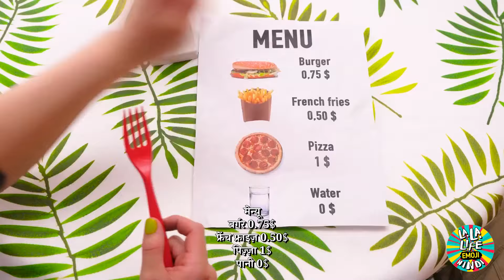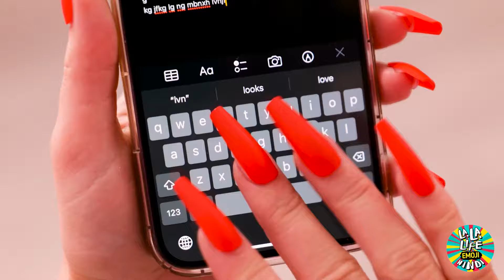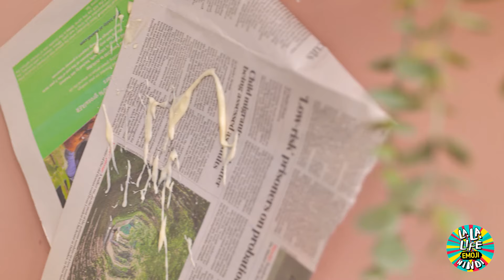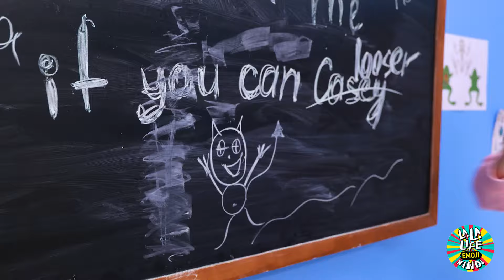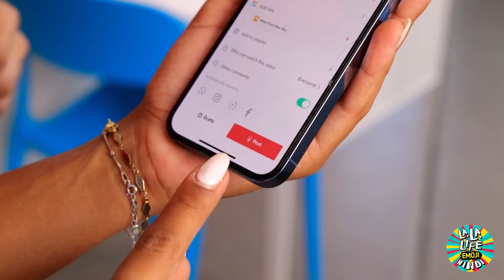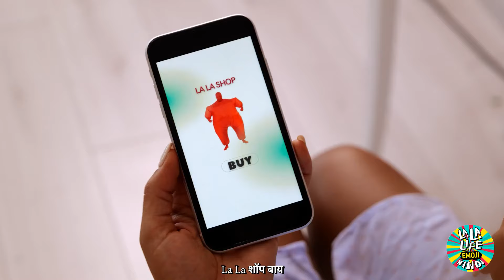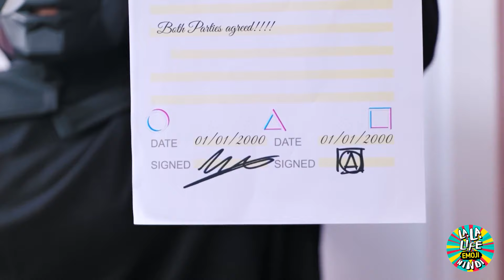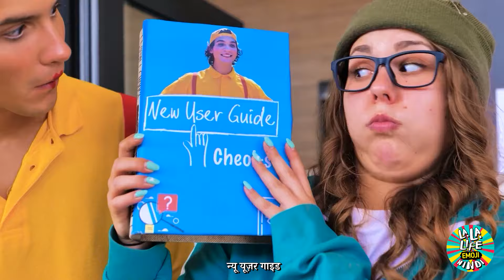वाह! छुट्टियों में गोथ कपल बनाम रेनबो कपल | मज़ेदार और भरोसेमंद कपल संघर्ष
'वाह! छुट्टी पर गोथ कपल बनाम रेनबो कपल | मजेदार और भरोसेमंद कपल स्ट्रगल' में एक मजेदार विरोधाभास के लिए तैयार हो जाइए 🖤🌈। देखिए कैसे गोथ कपल, सभी डार्क और मूडी चीजों को अपनाता है, और रेनबो कपल, सभी चमकदार और रंगीन चीजों का प्रेमी, पूरी तरह से अलग-अलग स्टाइल में अपनी छुट्टियों का आनंद लेता है। गंतव्यों को चुनने से लेकर पैकिंग और दैनिक गतिविधियों तक, उनकी प्राथमिकताओं में अंतर कई मजेदार और कभी-कभी अजीब स्थितियों को जन्म देता है। देखें कि कैसे प्रत्येक जोड़ा अपने अनूठे तरीकों से छुट्टियों की चुनौतियों और खुशियों से निपटता है, जिससे ढेर सारी हंसी और कुछ दिल को छू लेने वाले पल मिलते हैं। यह जानने के लिए ट्यून इन करें कि क्या विपरीत वास्तव में आकर्षित होते हैं और प्रत्येक जोड़ा अपनी विचित्र छुट्टियों की शैलियों का अधिकतम लाभ कैसे उठाता है!